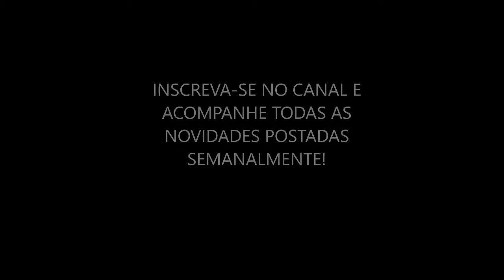ABERTURA 2018 - Os Grandes Saxofonistas🎷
Abertura dos trabalhos 2018 - Os Grandes Saxofonistas

Informações sobre meu trabalho com eventos: marciopazsaxofonista.blogspot.com